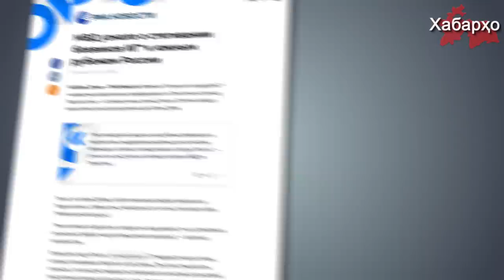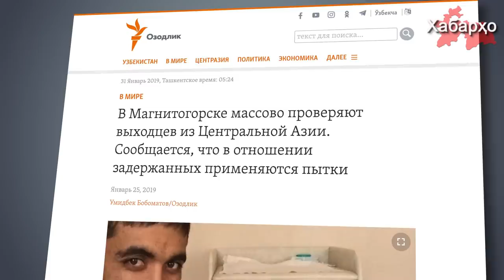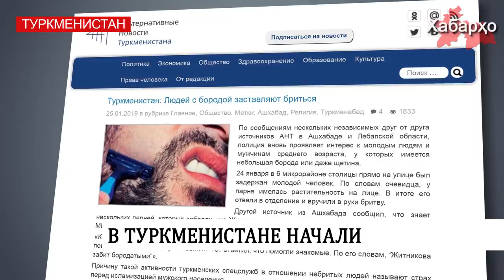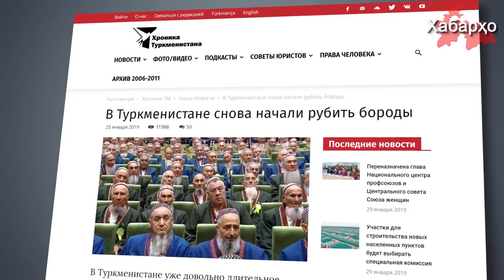РФ: боевики на афгано-таджикской границе | ФСБ задерживает мигрантов | Туркмения бороться с бородой